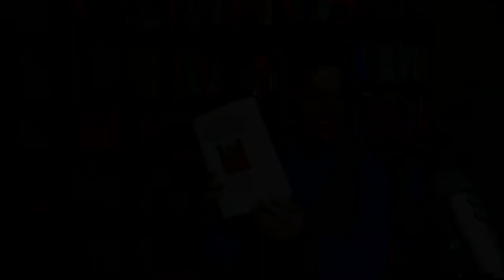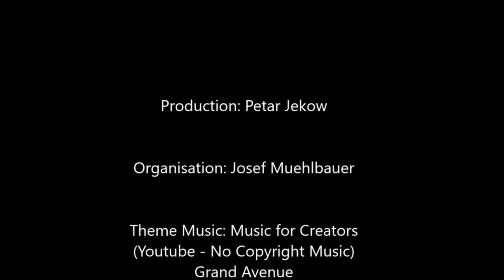Prof Ute Gerhard - Feministische Rechtskritik und androzentrische Rechtsgeschichte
Ute Gerhard ist eine Soziologin, Juristin und Professorin emerita der Johann Wolfgang Goethe-Universität Frankfurt am Main. Sie publiziert zu historischen und aktuellen Themen der Frauenbewegungen und feministischer Theorien und zählt zu den Mitbegründerinnen der Fachzeitschrift Feministische Studien, deren Beirat sie angehört.
Von 1995 bis zum Jahr 2012 war sie Mitherausgeberin der Zeitschrift "L'Homme Europäische Zeitschrift für feministische Geschichtswissenschaft". Sie ist Mitglied des Cornelia Goethe Centrums für Frauenstudien und die Erforschung der Geschlechterverhältnisse.

Timeline:
6:03 - Gerechtigkeit als Antrieb
6:18 - Rene König
10:50 - Gleichberechtigung ist nicht gleich Emanzipation!
19:38 - Kriminalisierung von Schwangerschaftsabbrüchen; Unterfinanzierung von Frauenhäuser
27:57 - Formale vs. substantielle Gleichheit; androzentrische Genealogie des Rechts
28:30 - Zur Nachträglichkeit des weiblichen Rechtssubjekts: "Der Herr schuf die Frau aus der Rippe" 1. Mose 2.22
32:10 - Jutta Limbach: Wie männlich ist die Rechtswissenschaft?
44:06 - Prof. Oliver Marchart: Radikale Demokratie
45:26 - Familie als Zentrum der bürgerlich-patriarchalen (Un-)Ordnung
50:39 - Queere Rechtskritik
51:40 - Ordnung und Gewalt (Waldenfels)
52:35 - Dialektik des Rechts
56:30
58:30 - Dekoloniale Theorien
1:02:05 - Sonja Buckel - Neomaterialistische Rechtstheorien
1:04:00 - "Juristen sind wie faule Holzwürmer" Julius von Kirchmann (1847)
1:10:50 - Jemina Repo, Nancy Fraser, Wendy Brown

Quelle: Ute Gerhard, Feministische Rechtskritik und Rechtsgeschichte, Varna Institute for Peace Research (VIPR), Frankfurt am Main, 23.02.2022.

Ton und Schnitt: Petar Jekow
Unter der Leitung von: Josef Muehlbauer
Lizenz: CC-by-nc-sa

Phänomenologie aus der Perspektive der Critical Race Studies und Queer Theorie
Eine Neue Weltwirtschaftsordnung. Zur Einhegung und den Widersprüchen der imperialen Lebensweise

Unterstützen Sie uns! Wir sind eine basisdemokratische NGO die politisch, finanziell und organisatorisch vollkommen unabhängig ist von anderen NGOs, Institutionen, Konzernen und politischen Parteien/ Einrichtungen. Wir betreiben Forschung und Aktivismus für die Plebs, daher ist unser Motto: Von den Plebs, für die Plebs!

Wenn Sie keine Zeit haben sollten, können Sie uns gerne auch finanziell behilflich sein:
Bank Name: Bank Austria UniCredit
Kontoinhaber: Josef Mühlbauer
IBAN: AT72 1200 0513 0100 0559
BIC: BKAUATWW
Zweck/ Referenz: Varna Peace Spende